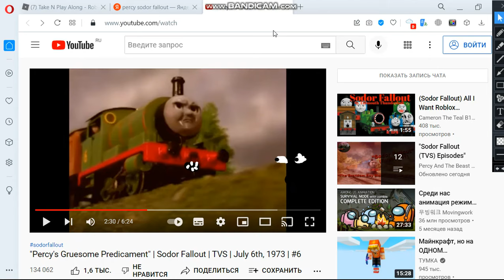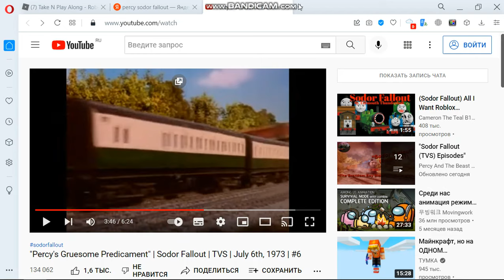sodor fallout AU Edward faild escape the beast